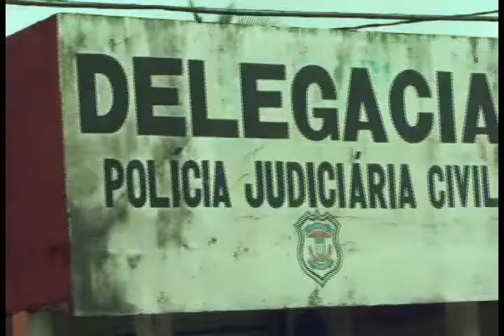POLÍCIA JUDUCIÁRIA CIVIL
DEFLAGRA OPERAÇÃO E DESMONTA ORGANIZAÇÃO CRIMINOSA ESPECIALIZADA EM ROUBO A CAMINHONETES